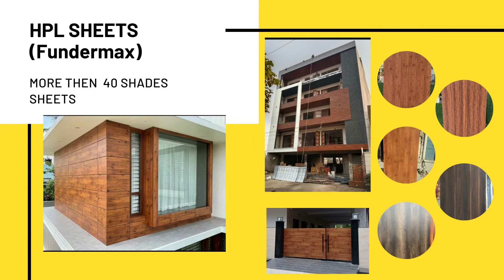naturalstones exteriorstones elevationsstones wallstones hplsheets fundermax stonesbangalore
KAIVARA
the stones outlet
ನೂತನವಾಗಿ ಮನೆ ನಿರ್ಮಾಣ ಮಾಡುತ್ತಿರುವವರಿಗೆ ಕರ್ನಾಟಕದ ನಂ -1
ಸ್ಟೋನ್ಸ್ ಔಟ್ ಲೆಟ್,
*ಕೈವಾರ ದಿ ಸ್ಟೋನ್ಸ್ ಔಟ್ ಲೆಟ್*
 ವತಿಯಿಂದ 600 ಕ್ಕೂ ಹೆಚ್ಚು ತರಹದ ಸ್ಟೋನ್ಸ್ ದೊರೆಯುತ್ತವೆ. ಎಲ್ಲಾ ತರಹದ ಸ್ಟೋನ್ಸ್ ಗಳಿಗಾಗಿ
ಸಂಪರ್ಕಿಸಿ :-
 ನಾಗೇಂದ್ರ ಬಾಬು,
ಮಾಲೀಕರು

Bangalore Largest  Natural Stones  Collection.
Unique concept Display !!

For  All Types Elevation Concept Available !!
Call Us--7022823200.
The fine and quality materials will redefine your luxury Home.

Available::
✅ Natural Stones,
✅ TEAK WOOD PANELS ,
✅ Elevation Panels
↪️planks,
↪️HPL  sheets
✅  Artificial Stones
↪️Engineered stones
✅ stones carving
✅  tiles carving